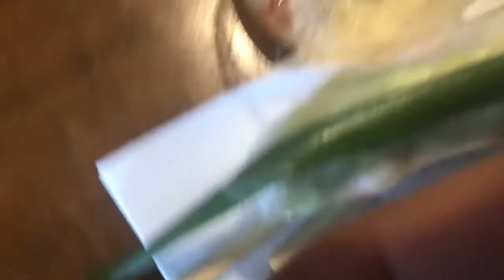ベトナムの家庭料理・ タムちゃんが作りました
石倉養蜂園の石倉典明さんの奥さんのタムちゃんがベトナム料理作ってくれました。以前ベトナムで食べたのと違って、ベトナムの家庭料理という感じで新鮮でした。